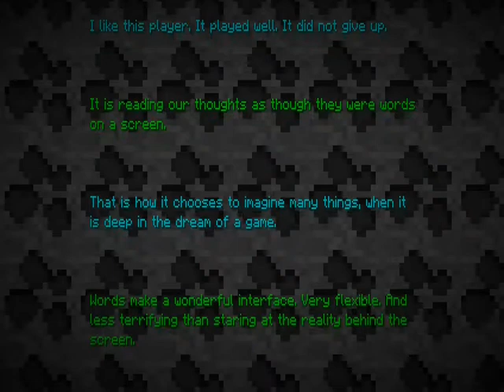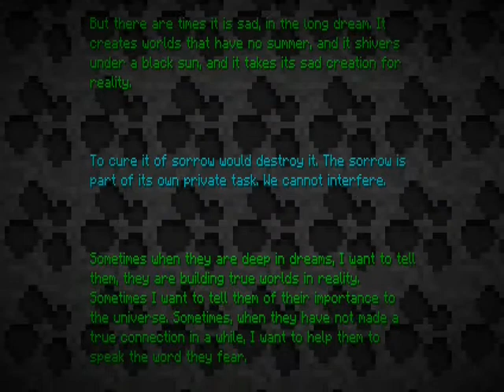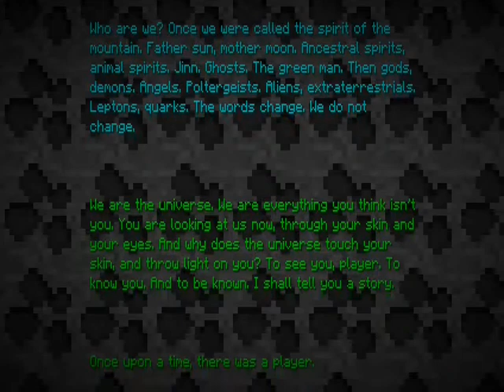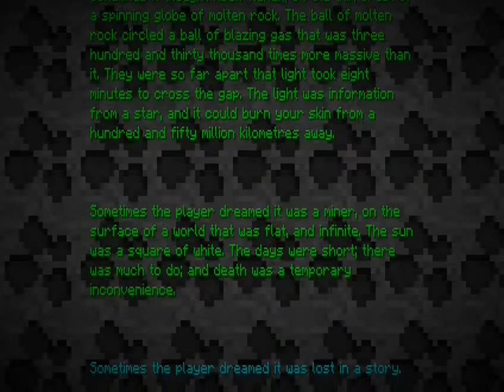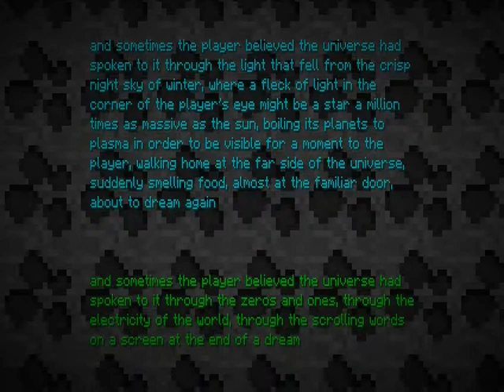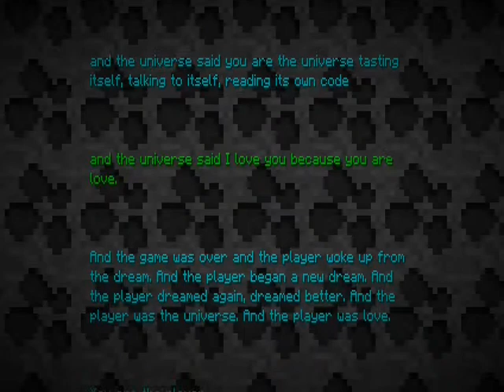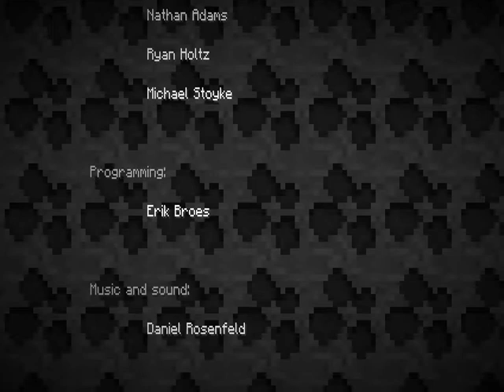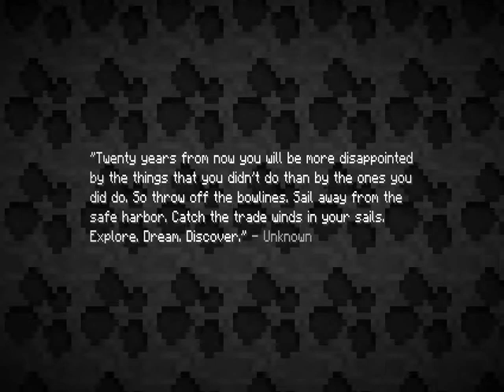LTO-X05 - Minecraft Ch03, The End (Part 3) - The End of the Story (is Never Coming...!)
Hey, guess who got bored with the ending?
(Can you blame me?)